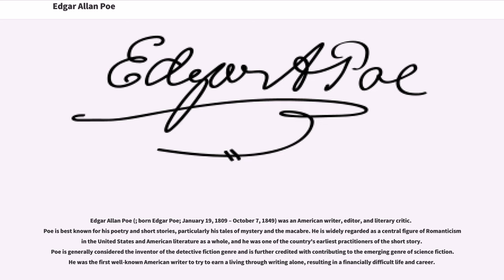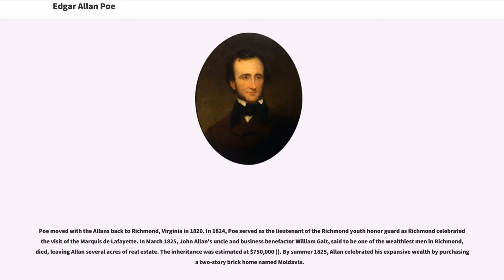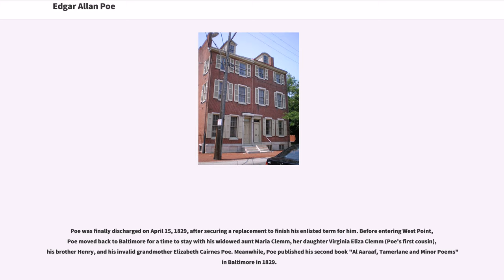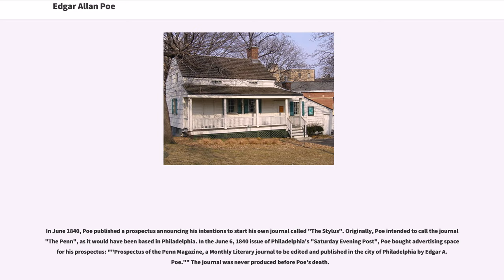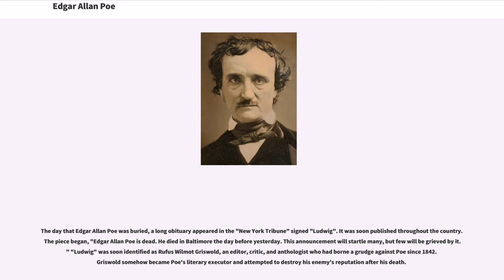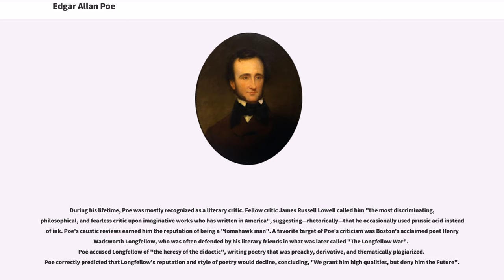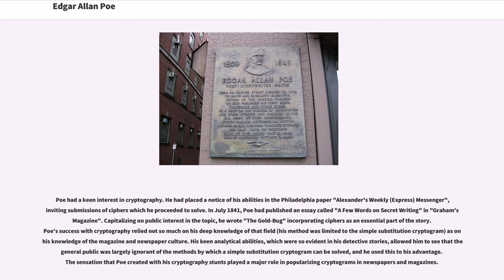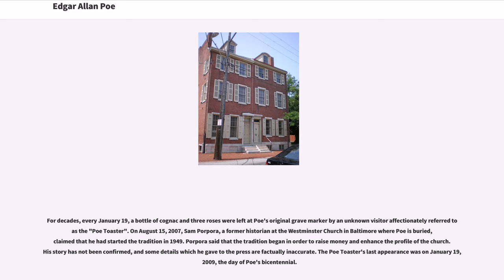Edgar Allan Poe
19th-century_American_novelists
19th-century_American_poets
19th-century_American_short_story_writers

Edgar Allan Poe (; born Edgar Poe; January 19, 1809 – October 7, 1849) was an American writer, editor, and literary critic. Poe is best known for his poetry and short stories, particularly his tales of mystery and the macabre. He is widely regarded as a central figure of Romanticism in the United States and American literature as a whole, and he was one of the country's earliest practitioners of the short story. Poe is generally considered the inventor of the detective fiction genre and is further credited with contributing to the emerging genre of science fiction. He was the first well-known American writer to try to earn a living through writing alone, resulting in a financially difficult life and career.

Poe was born in Boston, the second child of two actors, David and Elizabeth "Eliza" Arnold Hopkins Poe. David Poe abandoned the family in 1810, and Eliza Poe died the following year. Thus orphaned, the child was taken in by John and Frances Allan of Richmond, Virginia. They never formally adopted him, but Poe was with them well into young adulthood. Tension developed later as John Allan and Poe repeatedly clashed over debts, including those incurred by gambling, and the cost of secondary education for Poe. He attended the University of Virginia but left after a year due to lack of money. Poe quarreled with Allan over the funds for his education and enlisted in the Army in 1827 under an assumed name. It was at this time that his publishing career began, albeit humbly, with the anonymous collection "Tamerlane and Other Poems" (1827), credited only to "a Bostonian". With the death of Frances Allan in 1829...